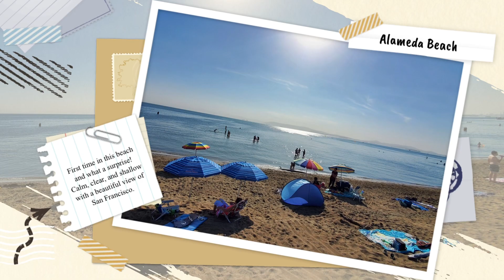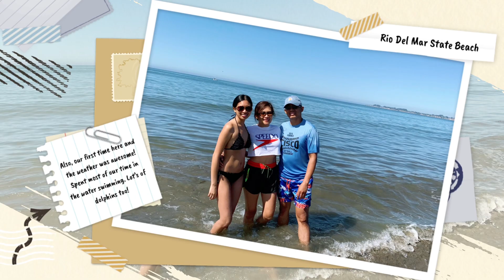Summer Fun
Photo and video compilation of our beach trip around the bay area with a my favorite beach vibes music background.